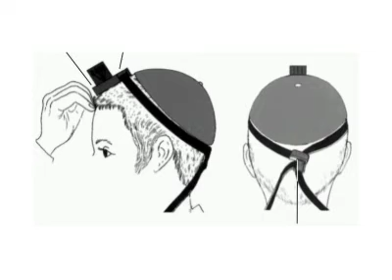Parashat Bô - Rabino Isaac Dichi shelita